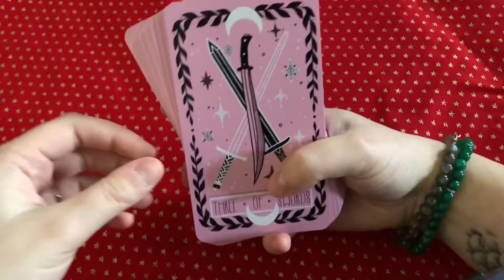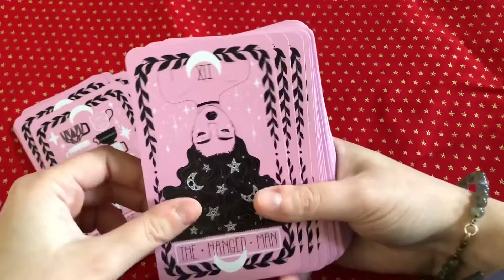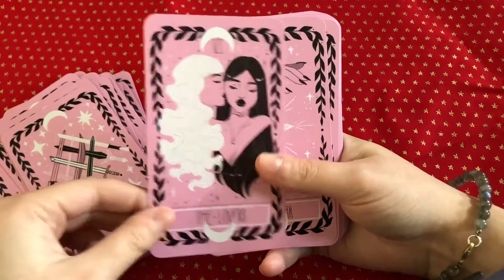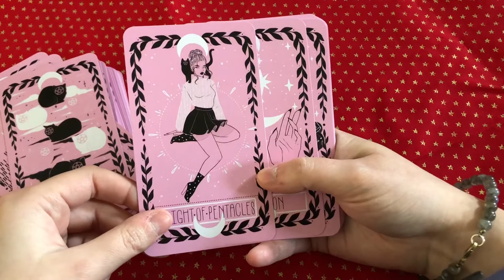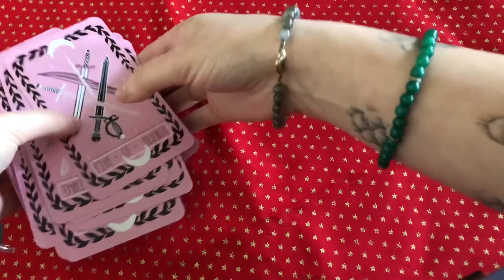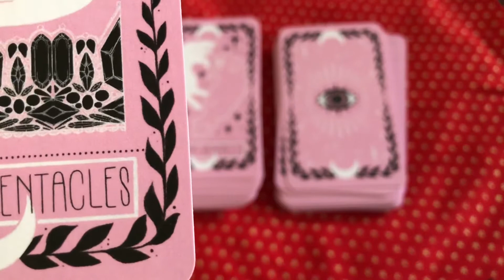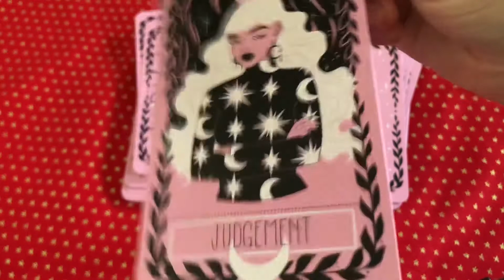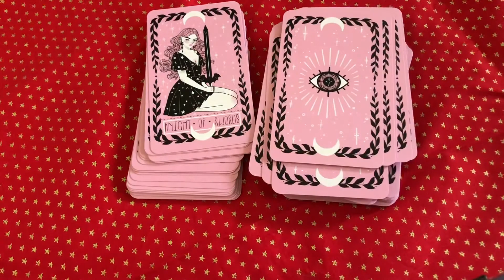🔮 The Lovely Omens Tarot Walkthrough / Review 🔮 + Story Time Salée 🧂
Bonjour bonjour !
Une nouvelle vidéo, sur un deck que j’attendais avec impatience, mais dont la commande ne s’est pas très bien passée..

J'espère tout de même que la vidéo vous plaira !

Le lien du deck (Le deck est en rupture actuellement et sa boutique est en pause)